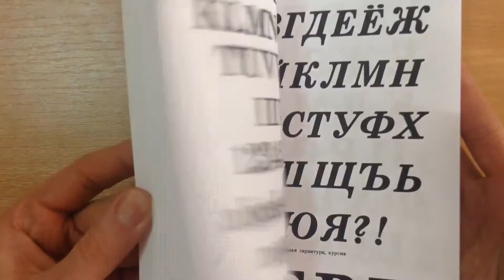27 февраля 2017 г.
→ Блиц-озор книги "Декоративные шрифты" издательства "Архитектура-С"